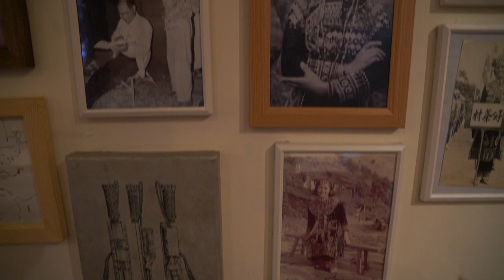Indigenous Taiwanese Food for Pre Birthday Celebration/來山地門吃原住民美食慶祝生日